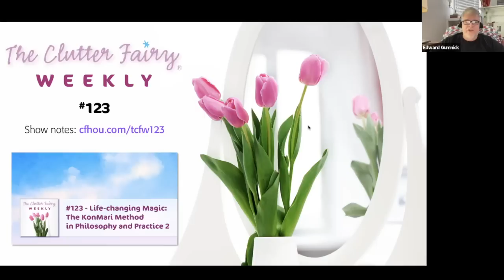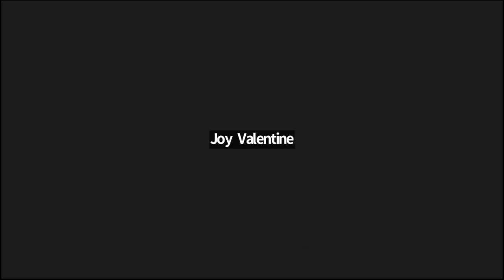Life-changing Magic: The KonMari Method in Philosophy and Practice 2 - The Clutter Fairy Weekly #123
Our first Marie Kondo episode generated so much conversation that we've decided to extend this topic to a three-part series. Kondo’s bestselling book, The Life-Changing Magic of Tidying Up, upended the conventional wisdom about organizing and introduced a new approach to decluttering: The KonMari Method. In episode #123 of The Clutter Fairy Weekly, Gayle Goddard, professional organizer and owner of The Clutter Fairy in Houston, Texas, continues our exploration of the Marie Kondo approach to organizing and talks with people who’ve used the KonMari Method about their experiences.

This is the second episode of a three-part series about the work of Marie Kondo. You may still respond to the survey discussed in the episode, “Marie Kondo in Her Own Words: Quotations and Discussion Questions”

Chapters:
00:00 Introduction
02:05 Discussion of last week’s tittle
07:51 Main topic: The KonMari Method
58:37 Next episode’s topic
59:45 Closing announcements